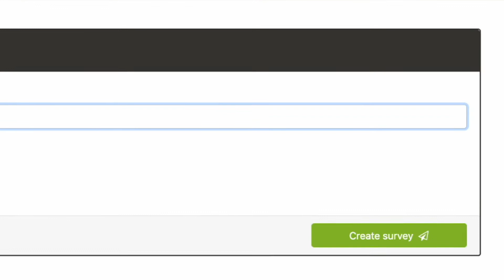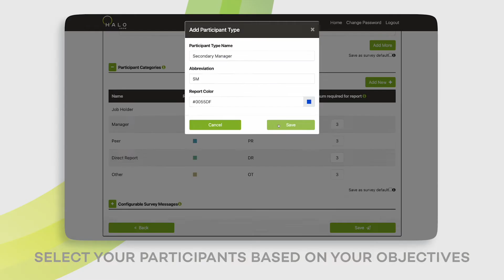Profiling Online • Halo Platform Explainer Animation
Micro Animation